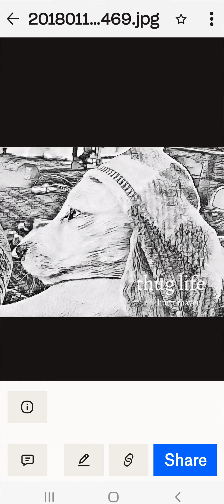When it's all about the pets`